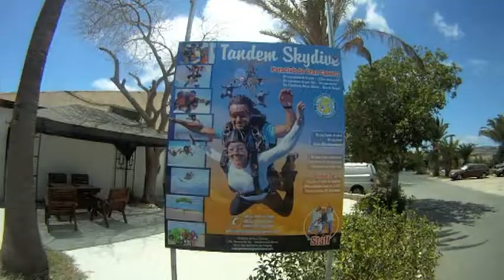paracadutismo gran canaria GIUSEPPE ROTUNNO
spettacolareeeeeee :D :D :D :D :D